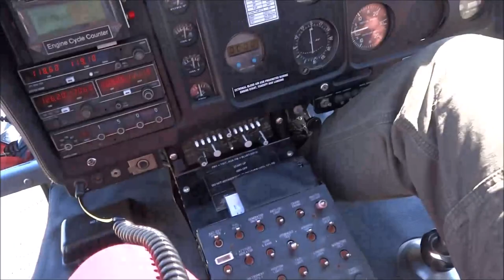Tahr Hunting Mt Cook Spring Vol.1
Tahr Hunting in Mount Cook Area 2013 Spring - Vol One